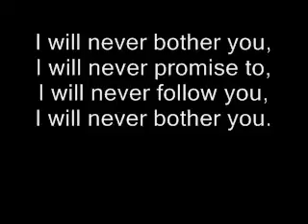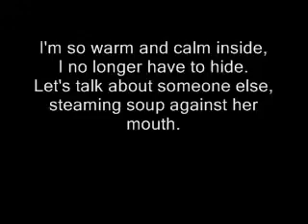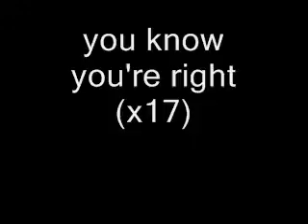you know you're right - Nirvana